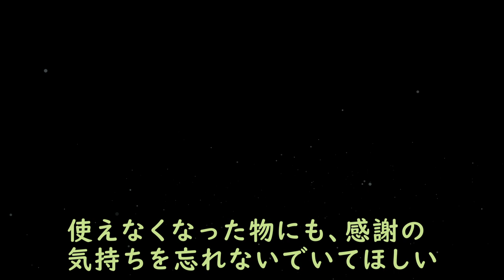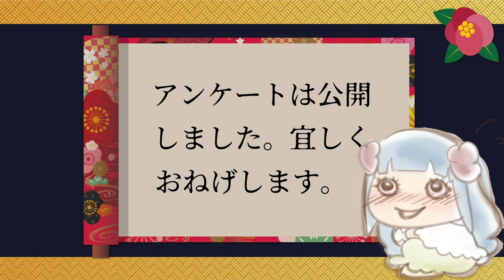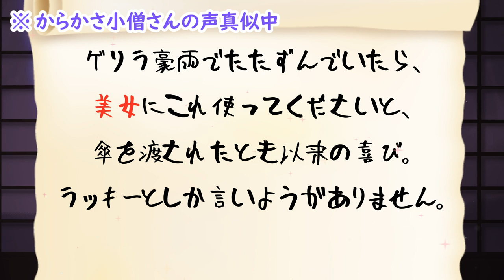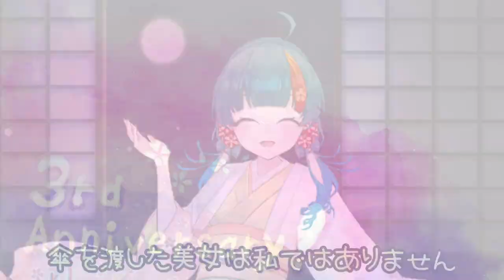【 日本妖怪 】- その十壱 - からかさ小僧 👻🌸【 花琴 妖怪 絵巻 】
消えそうな 日本妖怪 たちを人間に紹介するよう、妖怪界に託された 花琴いぐさ 。  花琴 妖怪 絵巻  その十壱 で紹介するのは、あの大人気ゲームのデザインに器用されて有頂天になっている からかさ小僧 さん。

🔻動画最後のアンケート投票場所。
結果は次の動画の私の態度に繁栄されるので、どしどし投票してね👻

 【お知らせ】 ーーーーーーーーーーーーーーーーー
🌸Vジャンプレイのフォローとハートもよろしくお願いします！

🌸定期生配信、毎週木曜夜20時～
🌸グッズ
🔻🔻『花琴いぐさ。一緒におでかけアクリルスタンド』販売ページ🔻🔻

👻English🌸
My name is “Hanakoto Igusa”. A bird Fairy(YOKAI). Thanking you in advance.

👻サンクスべりまっちょ👻
🌸絵協力→アイビーさん（@ivy_wreath）・米海さん（@yoneumi_moriya）